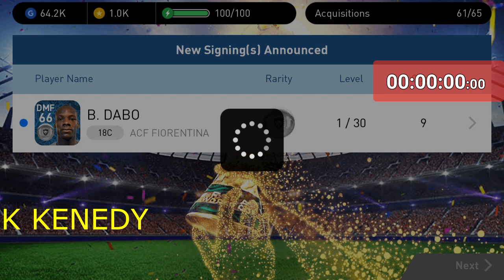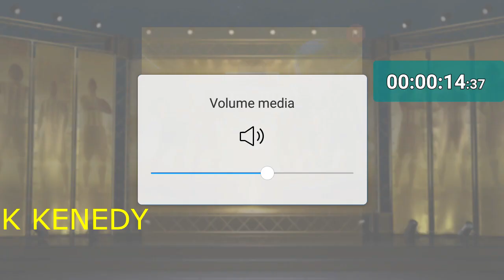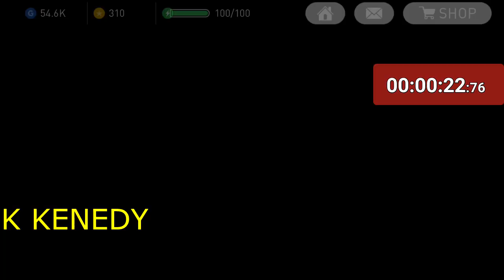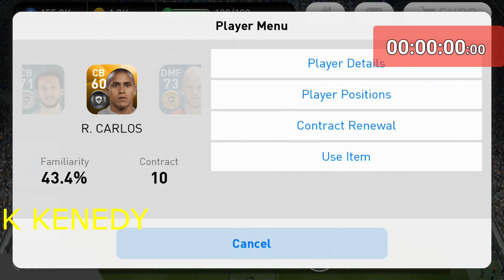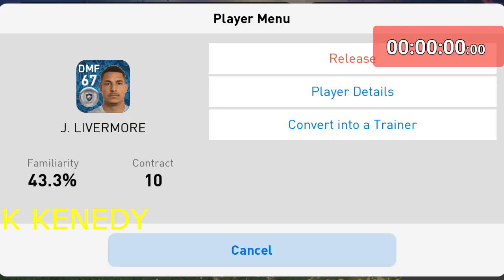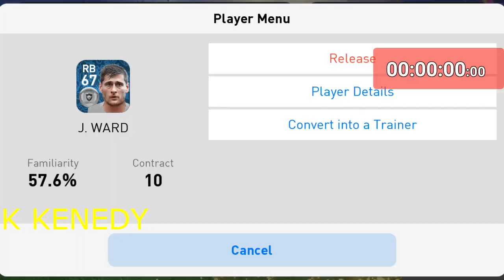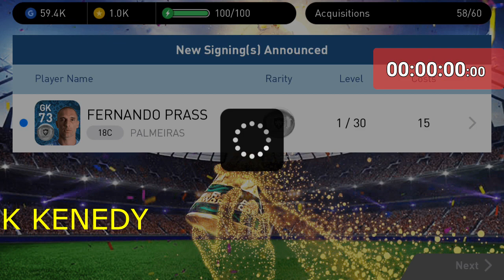TRICK DR KALIAN KE 6 || MANTAP !! LAGI DAPAT BLACK BALL TERUS NIH SI SILVERMAN !!